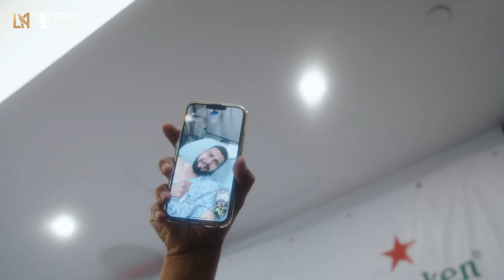Maxime Crépeau. LAFC Legend.